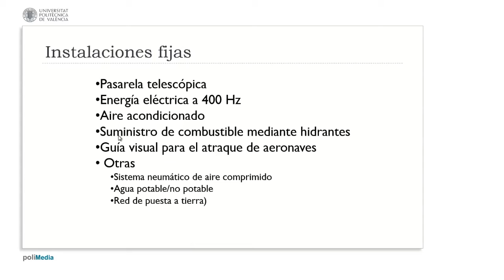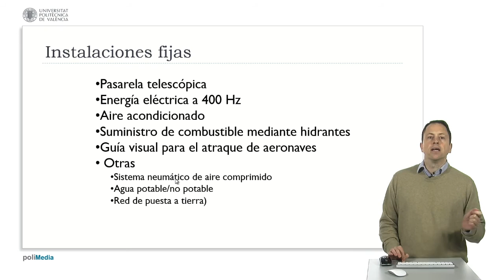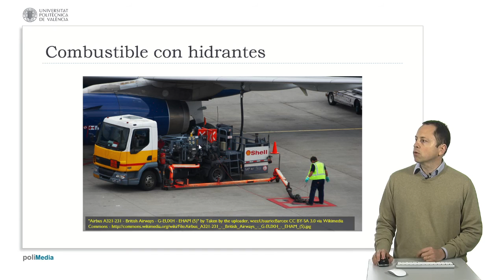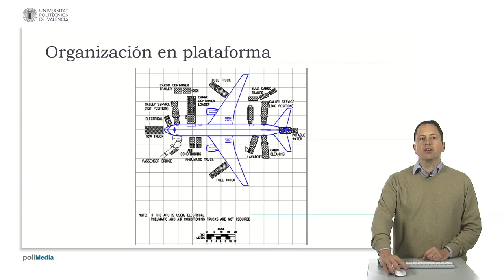Instalaciones fijas de Handling| UPV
Título: Instalaciones fijas de Handling

Descripción automática: En este vídeo se abordan las ventajas de las instalaciones fijas para el manejo de servicios en aeropuertos, como son la reducción de accidentes, la disminución del número de vehículos especializados y la prevención de conflictos laborales. Se destaca la incorporación de energía eléctrica y aire acondicionado a las pasarelas telescópicas, lo que elimina la necesidad de unidades de potencia en tierra (GPU). Además, se menciona la instalación de hidrantes integrados en el suelo para la carga de combustible, ofreciendo una alternativa más segura al camión tradicional.

También, el vídeo muestra cómo estas pasarelas ajustables permiten atender a aviones de diferentes dimensiones en un mismo lugar, maximizando el uso del espacio disponible. Se proporcionan ejemplos de otras facilidades como sistemas neumáticos de arranque, suministro de agua potable y no potable, junto con una red de puesta a tierra para evitar chispas durante la carga de combustible.

Finalmente, se presentan aspectos prácticos de la operación de estas instalaciones, como la guía visual para el atraque de aeronaves y se evidencian los beneficios de integrar múltiples servicios en el mismo punto de estacionamiento, lo cual simplifica las operaciones y mejora la eficiencia en los procedimientos de tierra de los aeropuertos.